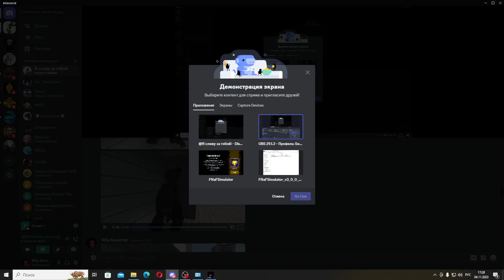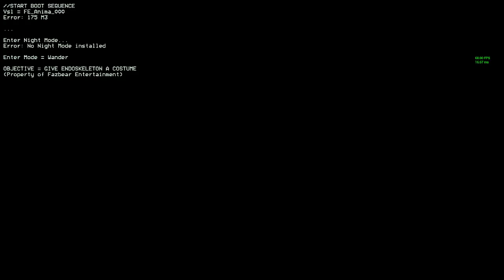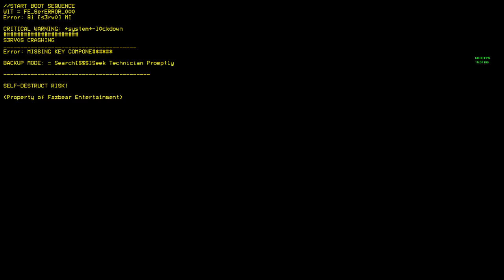Fnaf Simulator|№1 Начинаем работать не охранником а аниматроником!